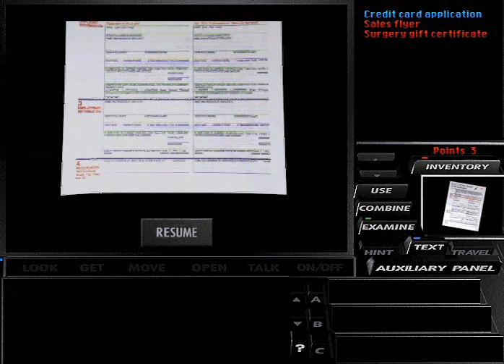Tex Murphy: UAKM Longplay Pt. 2/26 (Day 1 Part 1/5)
Day 1: Cuffing Up Flemm

Like with some of the other games which I posted, I cannot stress enough of how good this game is. If you've never tried any of the Tex Murphy games then you're in for a big surprise. In my view, they along with certain other games, are the epitome of how good the FMV game genre can be.

Game Description:

It's December, 2042. And you're the only P.I. that follows the old steps of Philip Marlow, Spade, and other classic detectives. This time, the world depends upon you. How? Why? It's not for me to tell. Take your gun, and see what'll be next. Well, you'll drop it via the window accidentally, but I guess that won't stop you from solving the case.

Under A Killing Moon, unlike the Tex Murphy adventures that came before it, takes place in a world whose locations are pure 3D in which you have full maneuverability. You can even look for clues underneath desks, chairs, etc. Other features include an online hint system (that decreases your final score the more you use it), extensive support for additional sound/music devices, and full-motion video technology.